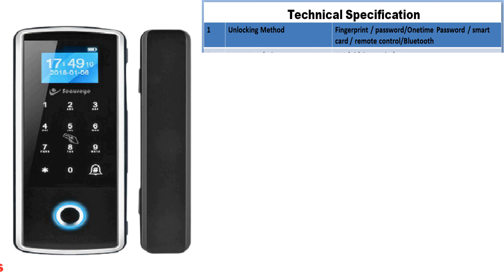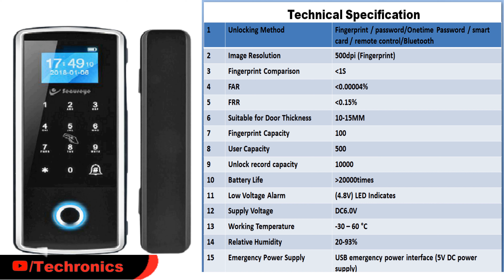Secureye | S-FGD200 | Glass Door Lock | Smart Lock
Biometric Glass Door Lock – S-FGD200
Description : Biometric Glass Door Lock
Model No : S-FGD200
500dpi Fingerprint Image Resolution
500 Fingerprint / Card Capacity
Capacitive Fingerprint Sensor
Fingerprint / password / smart card / remote control Unlocking Method
Unlocking Method:Fingerprint / password / smart card / remote control
Fingerprint Sensor:Capacitive
Image Resolution:500dpi (Fingerprint)
Fingerprint Comparison: 1S
Comparison Method:1:N (Fingerprint)
FAR: 0.001%
FRR: 0.1%
Suitable for Door Thickness:10-15MM
Fingerprint Capacity:500
Password / Card Capacity:1000
Low Voltage Alarm:LED Indicates
Supply Voltage:DC4.0 – 6.0V
Working Temperature:-20 – 55 °C
Working Humidity: 93%
Emergency Power Supply:USB emergency power interface (6-9V DC power supply)
Applicable Places:Office Buildings, Houses, Leisure Clubs, Shops, etc.